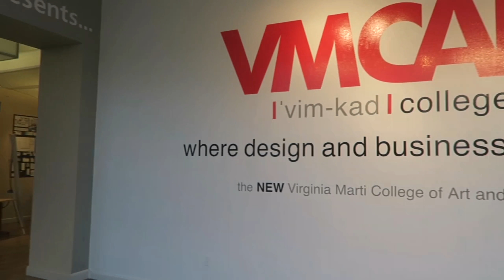Vlogmas 2016 , EP 5-9 : WTF, my Last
Hi guys

I don't know if I'm gonna last lol

All I literally do is work and school , it's getting hard shooting videos and blogs and editing both lml

Ughhhhhhhhhhhhhhhhhhhhhh